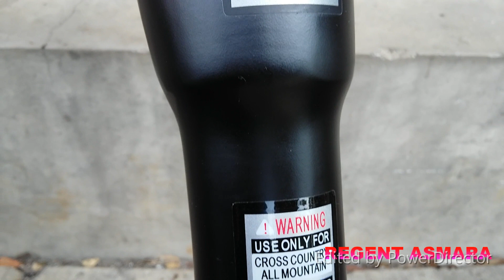REVIEW FORK ION UD32 TRAVEL 140MM KASHIMA COAT JOOSS FORK